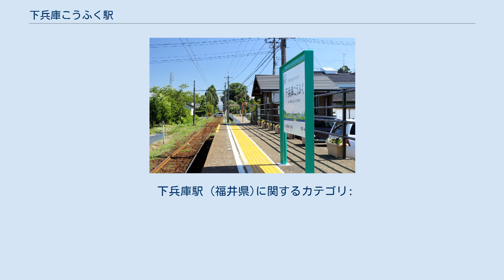下兵庫こうふく駅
下兵庫こうふく駅（しもひょうごこうふくえき）は、福井県坂井市坂井町下兵庫にある、えちぜん鉄道三国芦原線の駅。
 開業時、下兵庫駅として開業。
駅名は坂井市内を流れる兵庫川の下流に位置していることが由来とされる。
 2017年に坂井市の「笑顔で暮らせるまち」のブランディング事業の一環で駅名を下兵庫こうふく駅に変更した。
駅名の「こうふく」は、かつて一帯が興福寺の荘園であったことと、福井県が幸福度全国1位であることにちなむものである。
改称記念式典には興福寺貫首（改称時点）の多川俊映が招かれ、多川直筆による「心」の字の扁額が駅舎に掲げられている。
 ホーム 単式ホーム1面1線を線路の西側に有する地上駅。
待合所が設けられている。
7台の駐車場と駐輪場が付く。
 ホーム上は駅名標だけで屋根はなく、南端の階段になっているところが駅の入り口である。
 ホームの南寄りに隣接する木造の待合所はホーム側にのみ入り口があるため、床がコンクリートでかさ上げされている。
 「坂井市統計年報」によると、1日平均の乗車人員は以下のとおりである。
 駅そのものは集落の中だが、田園が広がる。
駅名改名と同時に駅周辺の散歩コースには「こうふくロード」の名称が付けられた。
坂井市役所・同坂井総合支所へはえちぜん鉄道沿線としてはこの駅が最寄となる。
 下兵庫駅 (福井県)に関するカテゴリ: